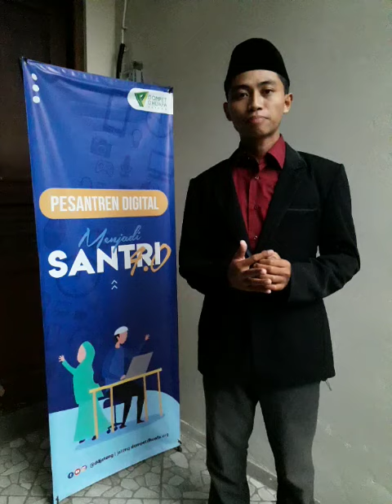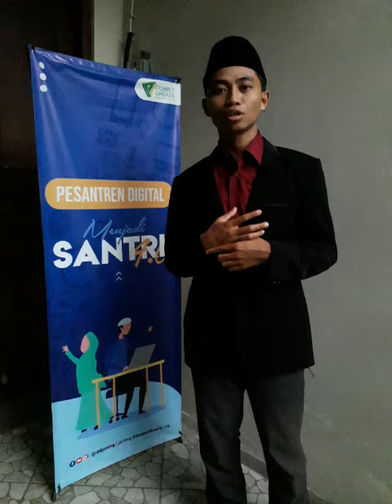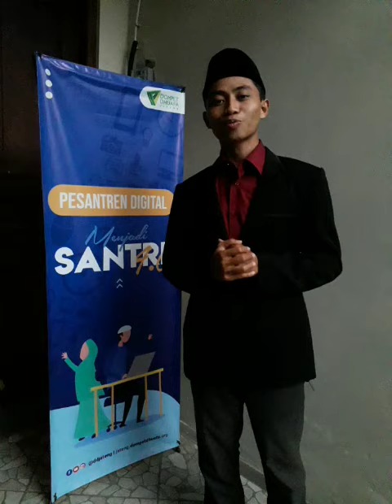Pondok Digital Solo Testimonial by Zia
By Denny Djoko Channel